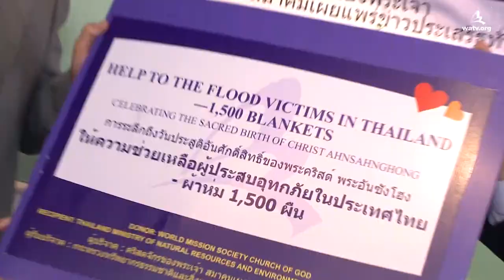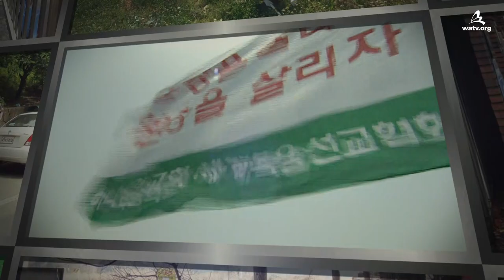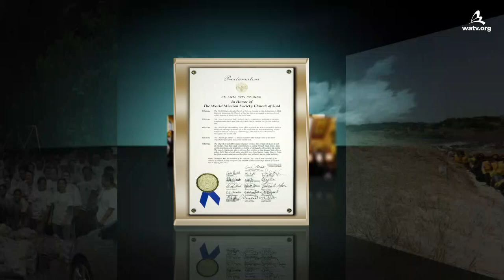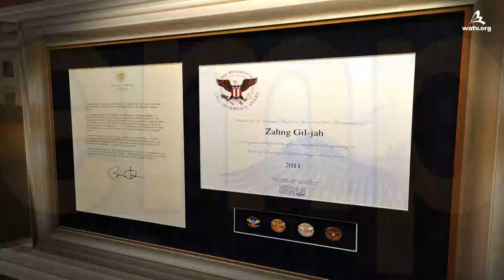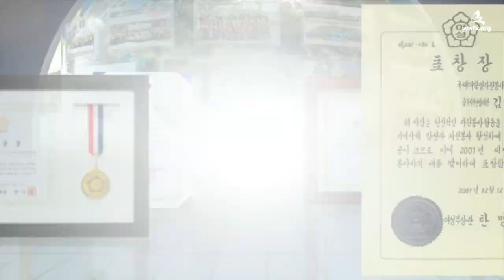Igalelo leBandla likaThixo Kuluntu 05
【isiXhosa】
[Amalungelo alomboniso-bhanyabhanya ngawombutho Womsebenzi Welizwe Ibandla likaThixo. Ayivumelekanga iimigaqo enxamnye nosazazo.]